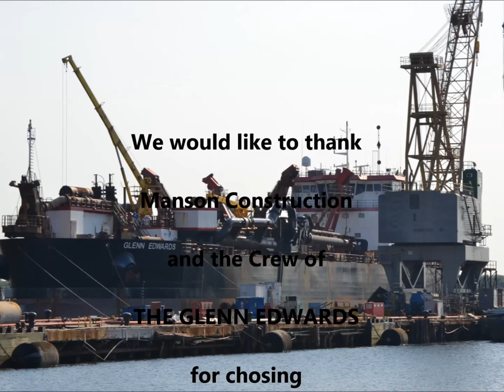Glenn Edwards docking at Detyens Shipyards May 2016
Manson Construction dry docked GLENN EDWARDS at Detyens Shipyards in May 2016.